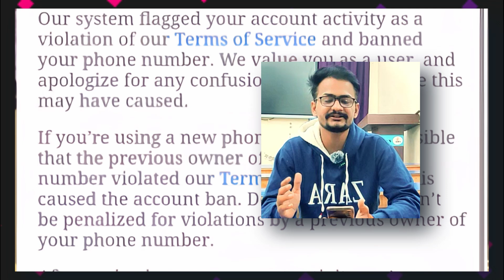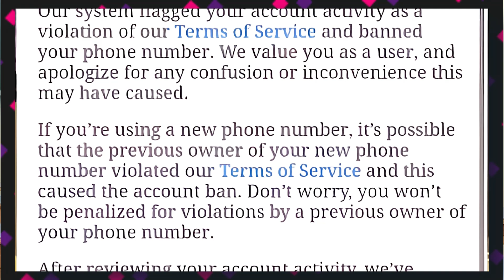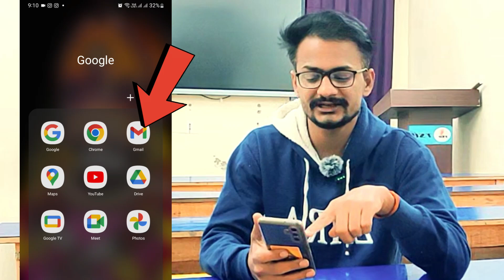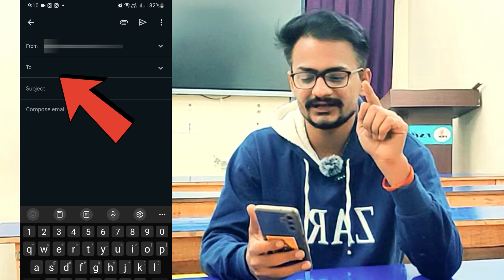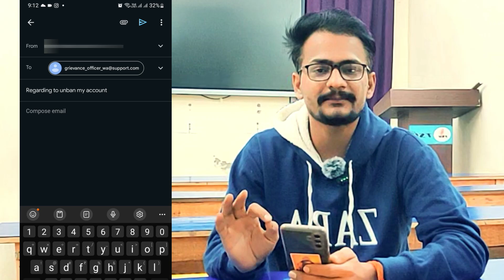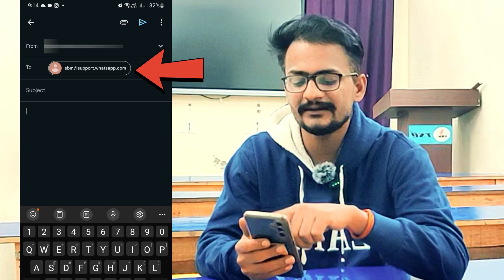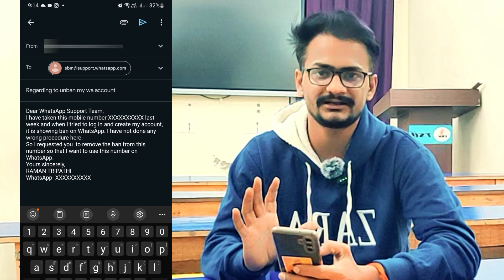whatsapp number unbanned kaise kare 2023 | banned whatsapp account ko unbanned turant kaise kare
In this video, we will discuss the solution to a common issue faced by many WhatsApp users - the banning of their phone numbers. If you've ever experienced this problem, don't worry, we've got you covered! In this step-by-step tutorial, we will show you how to unban your WhatsApp number and get back to using the app seamlessly. Whether you're wondering how to unbanned WhatsApp number, want the solution for a banned WhatsApp number, or need to know how to unbanned WhatsApp number in Hindi (whatsapp unbanned kaise kare), this video has it all covered. Say goodbye to the frustration of a banned WhatsApp number and say hello to uninterrupted messaging.

Your Search:
whatsapp banned my number solution 2023 hindi
whatsapp number unbanned kaise kare 2023
whatsapp problem this account is not allowed to usewhatsapp 2023
fix this account is not allowed to use WhatsApp due to spam problem 2023 how to unban WhatsApp
whatsapp ban solution how to unban Rahul
technical boss
unbanned whatsapp number
my whatsapp number banned
how to unban from whatsapp
whatsapp ko unban kaise kare
whatsapp ban problem
banned whatsapp number ko unban kaise kare,
how to unbanned whatsappwhatsapp account banned solution
whatsapp number unbanned kaise kare Copyright Disclaimer Under Section 107 of the Copyright Act 1976, allowance is made for 'Fair Use' for purposes such as criticism, comment, news reporting, teaching, scholarship, and research, Fair use is a permitted by copyright statute that might otherwise be infringing, Non-profit, educational, or personal use tips the balance in favor of fair use.